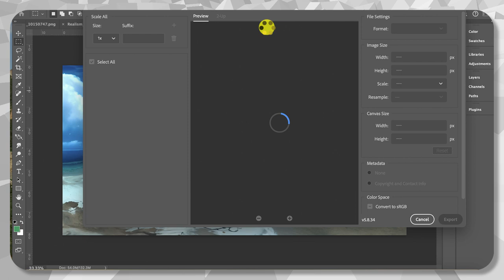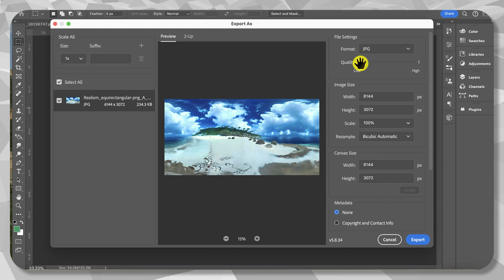How to make images smaller for use in Mozilla Spoke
Hubs